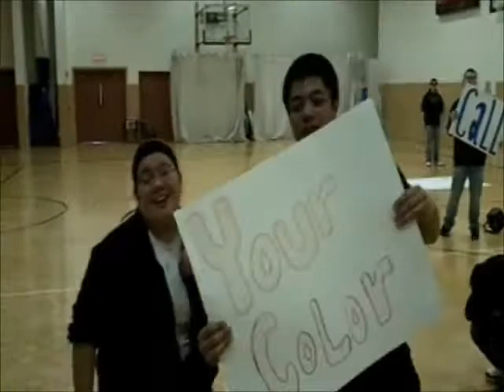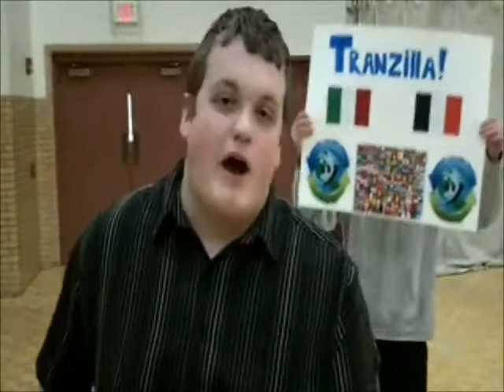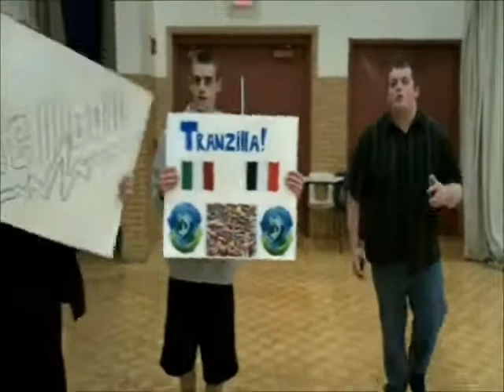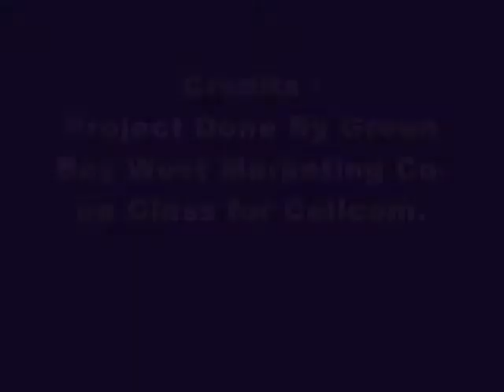GB West Call Me Lip Dub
Advertisement for CellCom of Green Bay